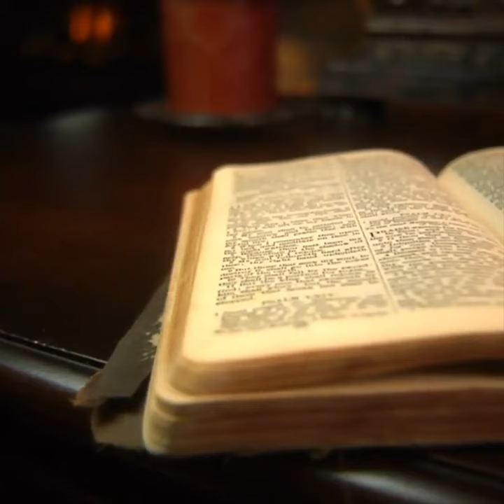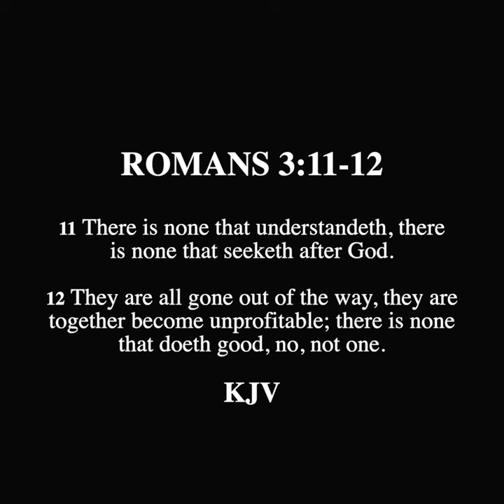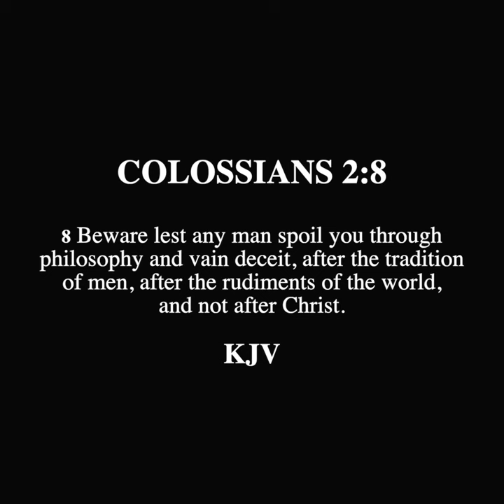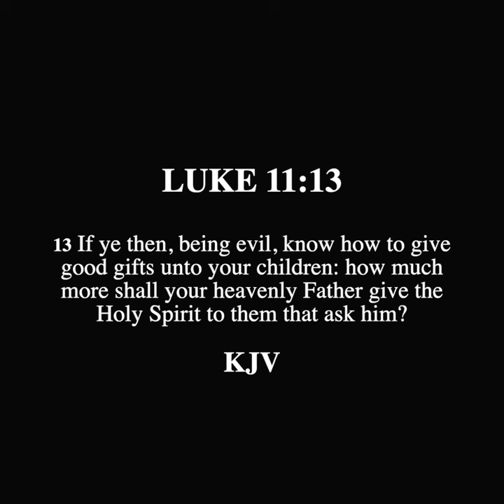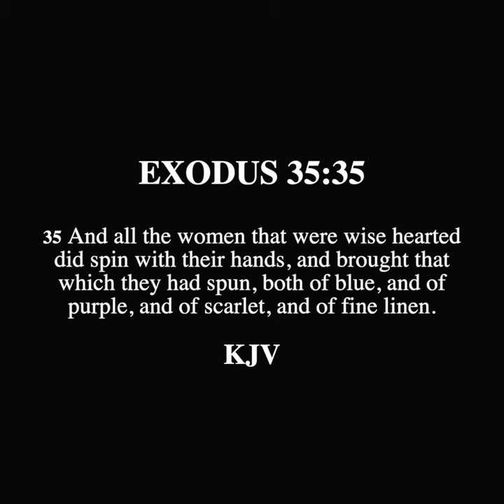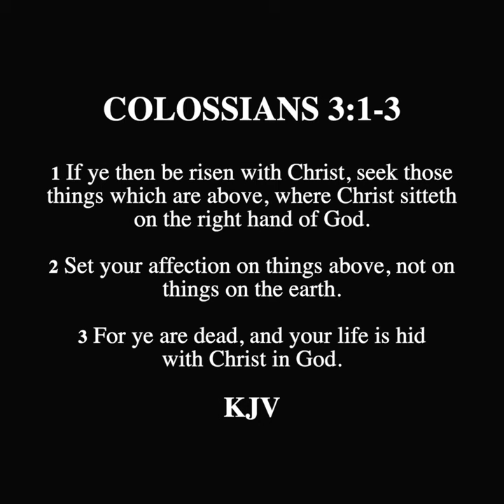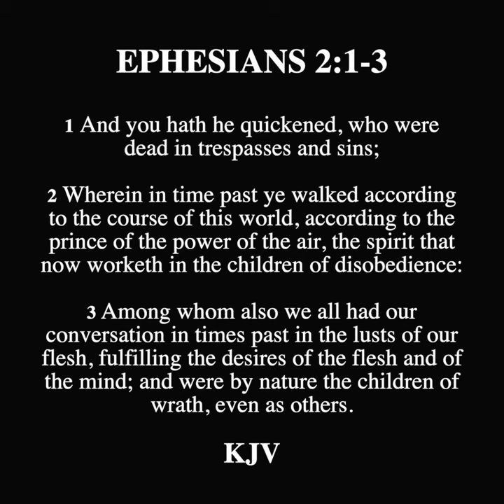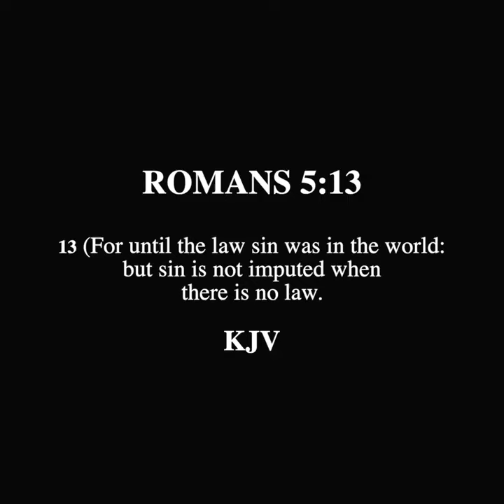SCROLL - Refuting the Heresy of T.U.L.I.P: Total Depravity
Response to Denominations is devoted to providing answers to those who align themselves with organizational doctrines who are looking for biblical answers from an outside perspective. The content provided will demonstrate the critical responses to traditions and dogmas of various groups that profess Christianity, and calling those who seek truth to see the body of Christ outside of their denominational boundaries and within the pages of scripture.